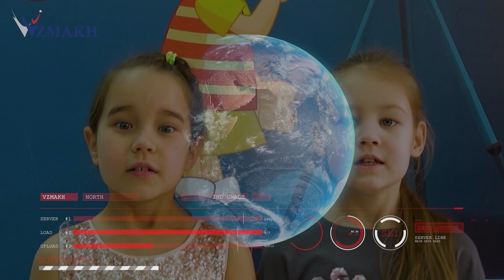С Днём космонавтики! Музыкальный подарок от 2 класса частной школы «Взмах»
Гимн российской космонавтики – песня «Трава у дома» группы «Земляне» – в исполнении наших замечательных второклассников.
Поздравляем всех с 62-й годовщиной полета Юрия Гагарина в космос!

Икар был первым человеком, который задумал совершить полет. Да, он был неудачным, но человечество не отказалось от своей мечты. И сейчас ощутить всю прелесть полета может каждый. Никогда не отказывайтесь от своих идей. Всегда идите к своей цели.